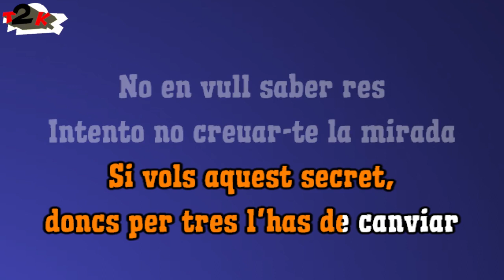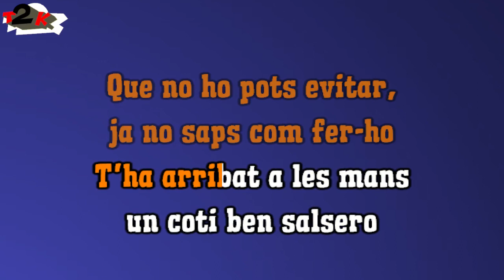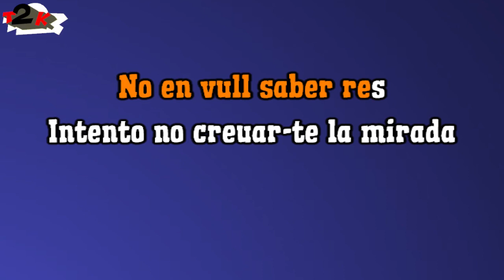The Tyets - Coti x Coti (Coti per Coti) - Karaoke - Instrumental amb lletra -T2K-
T'agrada? Dona'm un 👍 T'encanta? Convida'm un cafetó 💰 Tens una petició o encàrrec? Mira la pestanya "Información" del meu canal

Agraeixo els vostres comentaris. He fet això només per diversió. The Tyets petant-lo

Nota per The Tyets, Luup Records, propietaris dels drets o qualsevol altra persona o organisme involucrat a la producció, distribució i gestió de drets d'aquesta cançó. Aquesta versió per karaoke está feta des de l'amor i el respecte per la cançó original i el grup. Encara així, si creuen que aquest video incumpleix les lleis de copyright, si us plau, faci-m'ho saber i el retiraré immediàtament